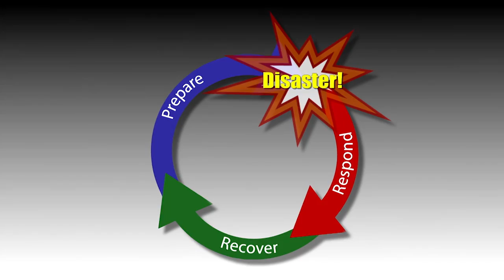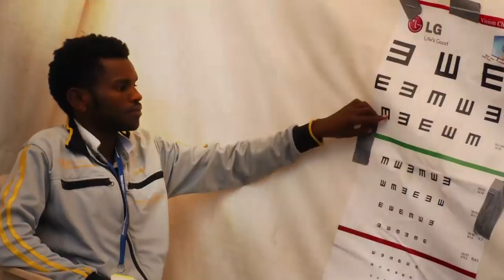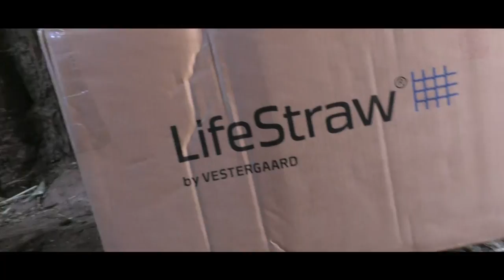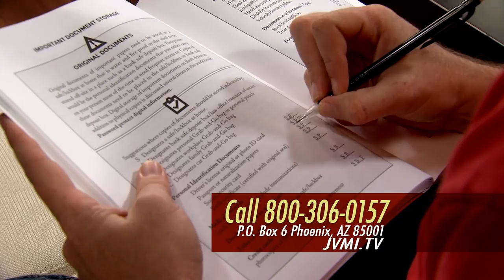Dr. Paul Williams: When All Plans Fail (Part 3) (July 27, 2016)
Some disasters come with a warning, like hurricanes. But all too many strike with devastating surprise. How do you prepare for the unexpected? Disaster expert Dr. Paul Williams joins Jonathan Bernis to share what you need to know and do to be prepared for the worst, but with hope. Drawing on 30 years of medical missions experience in over 100 countries, Dr. Williams discusses how to live in the “now” but practically prepare for the future. Dr. Williams bypasses the typical hype and fear about this subject and goes after a clear-headed assessment of what can go wrong and what you need to do so you can face everyday emergencies with confidence and faith.